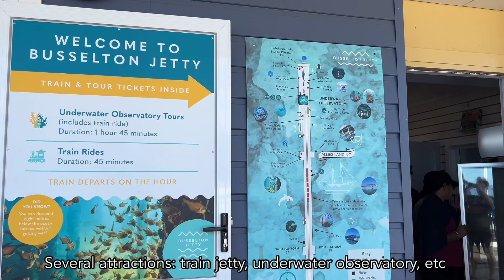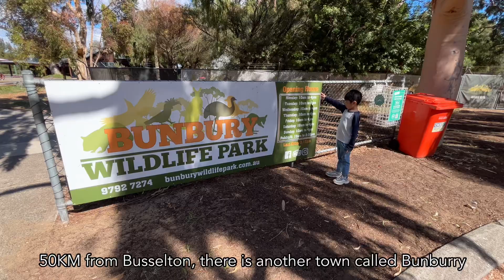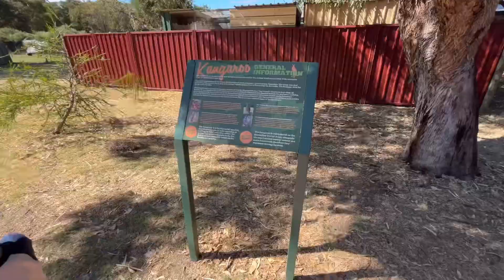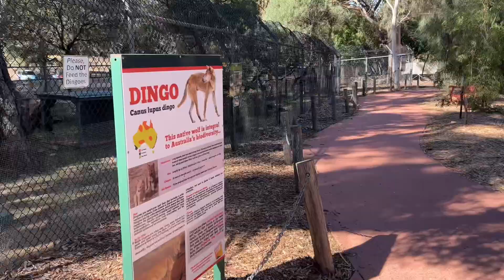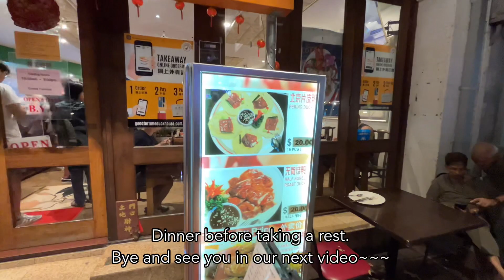Travel Diaries: Heading Back to Perth, passing Busselton & Bunburry